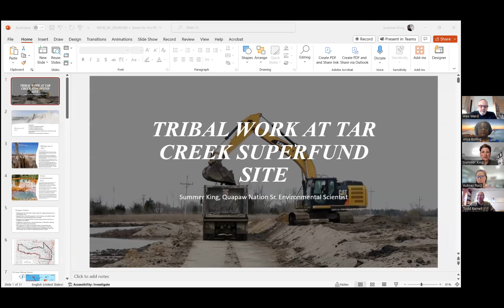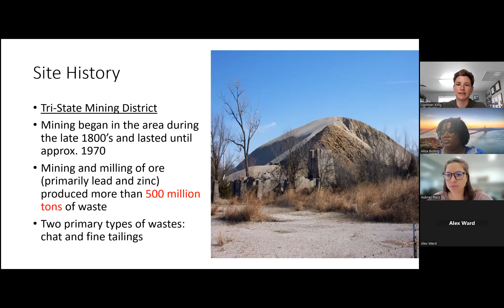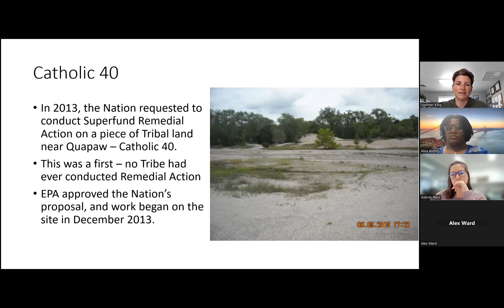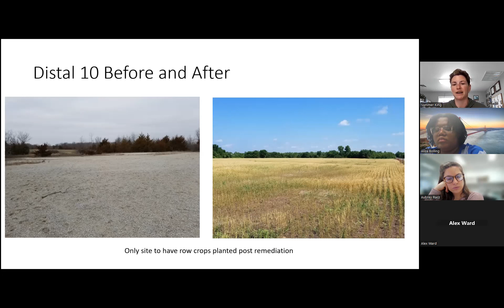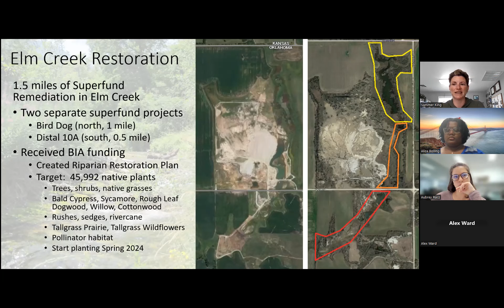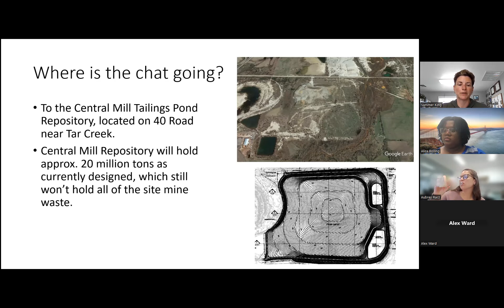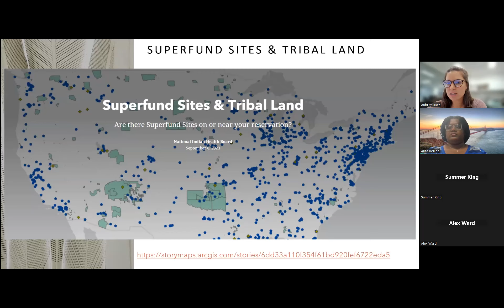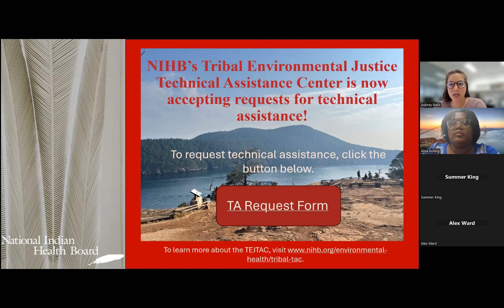Superfunds Sites 3/6/24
Superfund sites in tribal country refer to environmentally contaminated areas located within or near Native American reservations that are designated for cleanup under the Comprehensive Environmental Response, Compensation, and Liability Act (CERCLA). These sites pose significant threats to both the environment and the health of indigenous communities, often resulting from historical industrial practices or hazardous waste disposal. The intersection of environmental justice and tribal sovereignty is a key aspect of addressing these challenges, as Native American communities advocate for a voice in the cleanup process, cultural considerations, and the restoration of their lands. The management and remediation of Superfund sites in tribal areas require collaborative efforts between federal agencies, tribal governments, and local communities to ensure a comprehensive and culturally sensitive approach to environmental restoration and protection."

Key Topics:
Environmental Justice and Tribal Sovereignty
Historical Industrial Practices and Contamination
Collaborative Cleanup Strategies
Cultural Considerations in Restoration